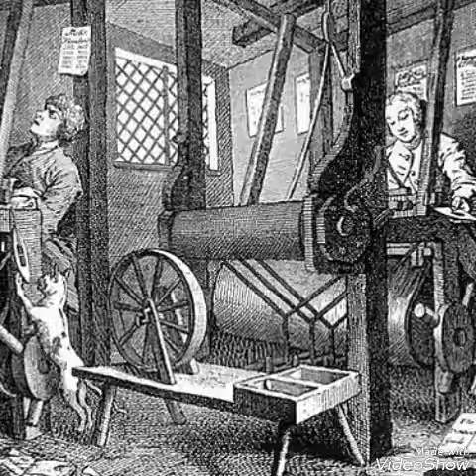APLIT VISUAL PRESENTATION